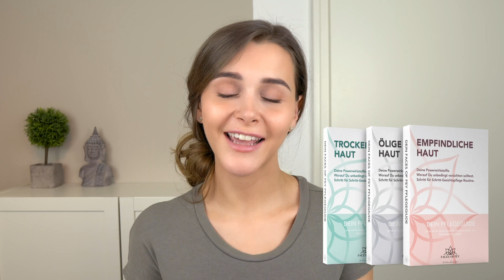Dermaroller NEBENWIRKUNGEN – Wie Du Risiken vermeidest!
Dermaroller sind wahre Beauty-Wunder - allerdings nur, wenn bei der Anwendung alles richtig gemacht wird und keine Nebenwirkungen auftreten. Welche Risiken und Nebenwirkung beim Microneedling ganz normal sind, welche gefährlich sind und was Du beachten solltest, um möglichst ganz ohne unschöne Begleiterscheinungen auszukommen, erfährst Du in diesem Video.

GRATIS E-Book?: Dieses Video ist über 3 Jahre alt, gezeigte Angebote sind unter Umständen nicht mehr gültig. Vielen Dank für Dein Verständnis.

With Love,
💕Dein FACES OF FEY Team